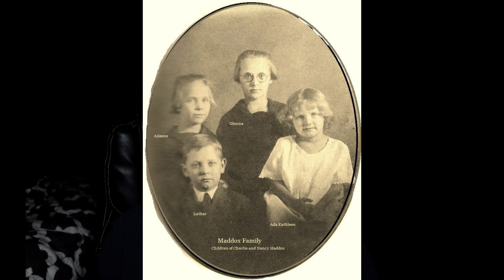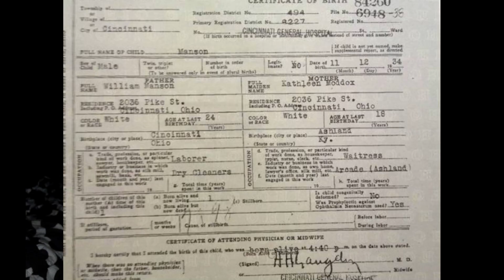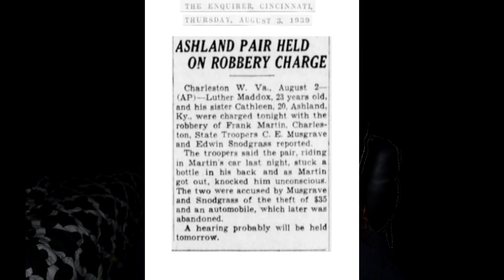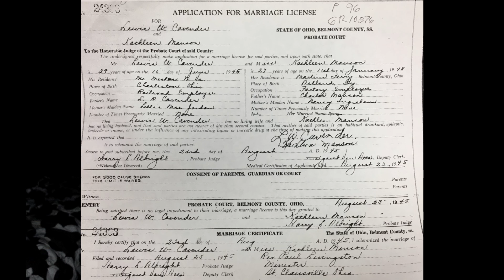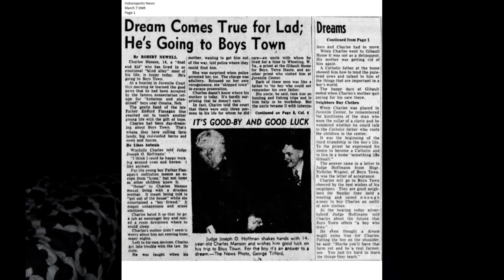The Childhood of Charles Manson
This episode, we will trace Charles' ancestry a few generations back, all the way up to when he became a young adult. Let me know if you'd like the rest of the story.

Elissa Kerrill
Serial Killing : A Podcast